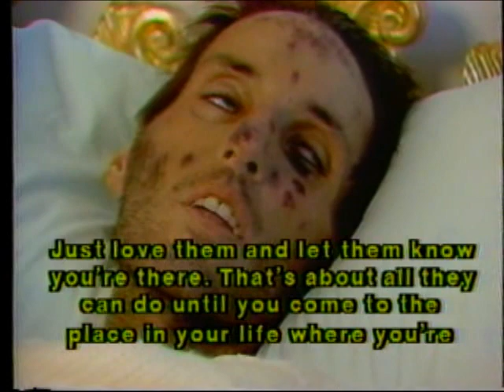Todd's Greatest Regret, Pt. 2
This is the tragic, yet inspiring testimony of a young man who willfully lived a homosexual lifestyle and sadly discovered that the wages of his sin was death. As Todd shares his testimony, it is evident that God has given him inner-healing and peace.
Although in today's society, homosexuality is being openly embraced as "acceptable", it will never be acceptable in God's eyes. God loves the sinner, but hates the SIN.